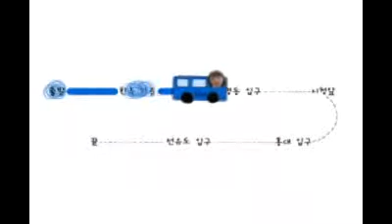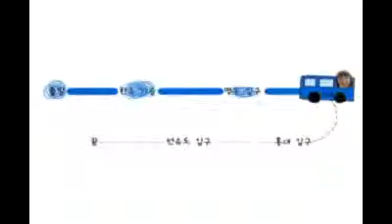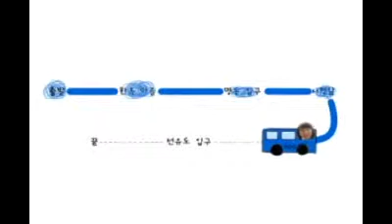[2010 Tour Seoul Photo Festival] Happy bus day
This UCC is "2010 Tour Seoul Photo Festival" contest's work
Created by ddong go zip